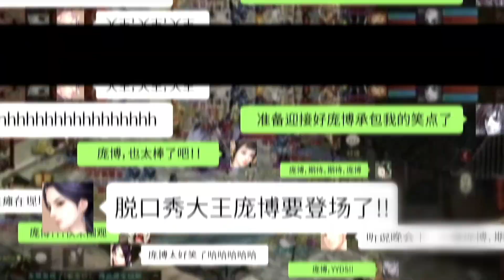庞博回归脱口秀遇冷！打游戏被叫渣男太无奈：我是你老公的老公！ | 脱口秀大会S5 ROCK&ROAST